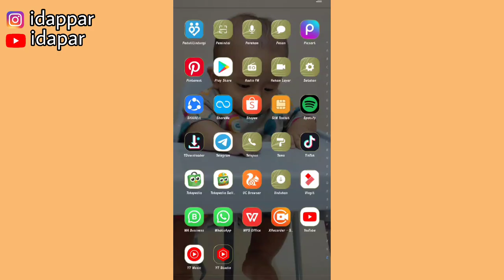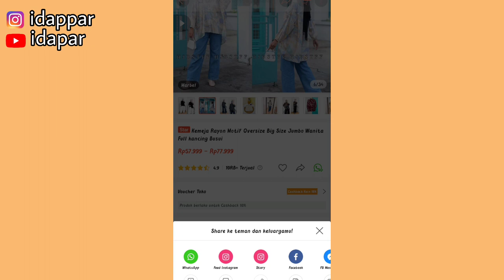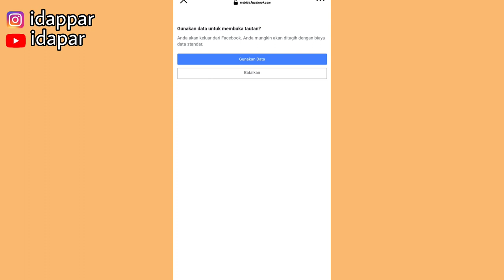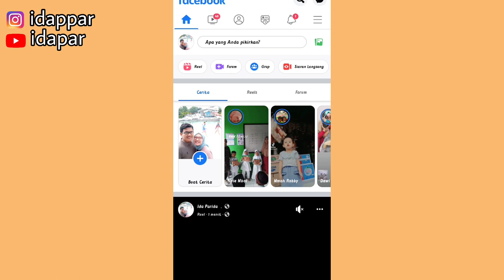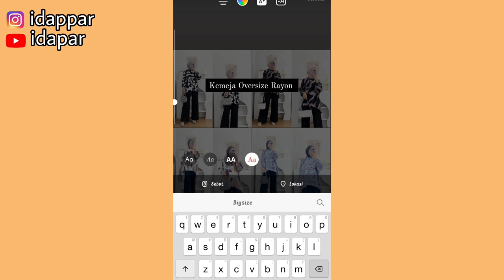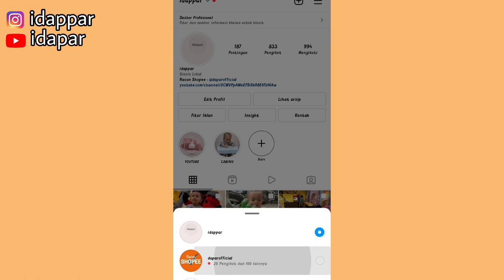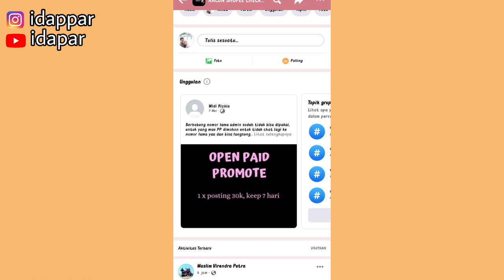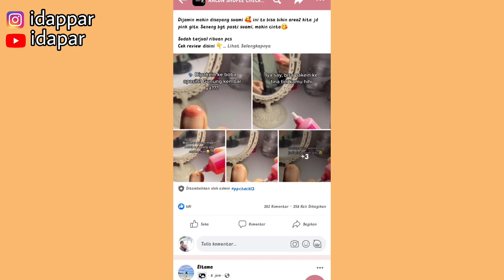TIPS SHOPEE AFFILIATE YANG KOMISINYA MASIH NOL | HARUS BERANI LAKUKAN HAL INI | KOMISI AUTO NAIK ✅